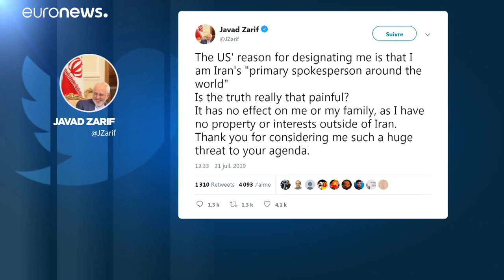US-Sanktionen gegen Irans Außenminister Javad Zarif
US-Regierung belegt Irans Außenminister Javad Zarif mit Sanktionen: Durch die Maßnahmen wird mögliches Vermögen Zarifs in den USA eingefroren - weiterhin dürfen US-Bürger keine Geschäfte mit ihm machen.…